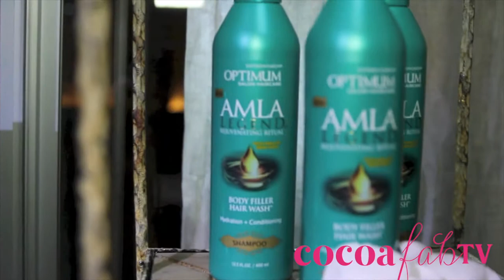Dana Johnson Interviews Cynthia Bailey of Atlanta Housewives & Celebrity Stylist Johnny Wright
Cocoafab tv's  Dana Johnson Interviews Cynthia Bailey of Atlanta Housewives & Celebrity Stylist Johnny Wright